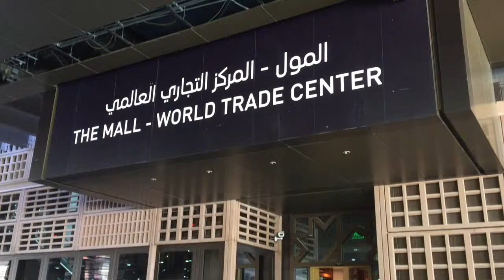Tha Mall, World Trade Center WTC Abu Dhabi Full Walk-Through | Abu Dhabi Vlog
The World Trade Center Abu Dhabi is a complex of three skyscrapers, one of which is “supertall”, in Abu Dhabi, United Arab Emirates.[2] Construction of these towers was scheduled to end in 2010, though the 2009 financial crisis pushed the project completion date in 2014. The complex includes two malls, and one Courtyard by Marriott hotel.